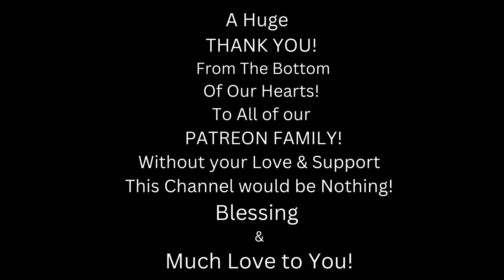BRILLIANT - I LOVE THIS!- (REACTION) - NIGHTWISH - "Stargazers" Live - Tampere (OFFICIAL LIVE VIDEO)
SHOW "NIGHTWISH" SOME LOVE!!! 🤘❤️🤘